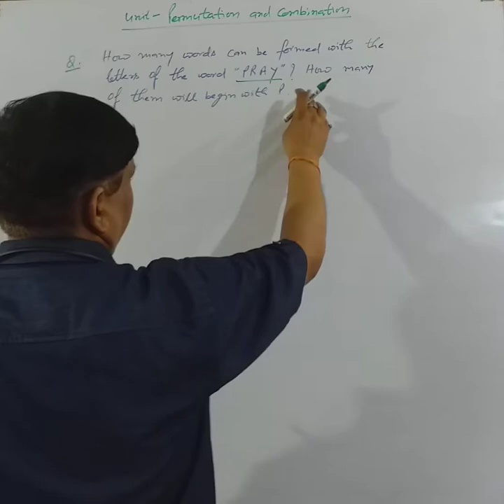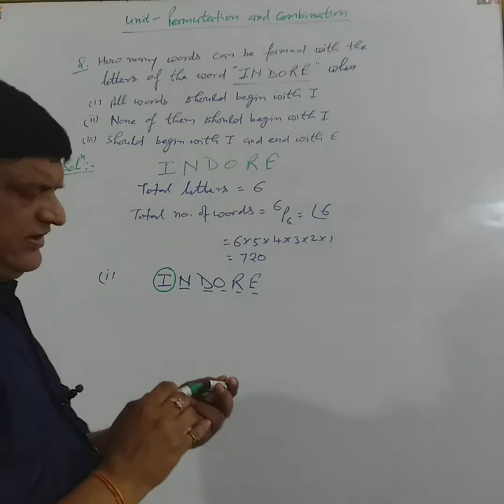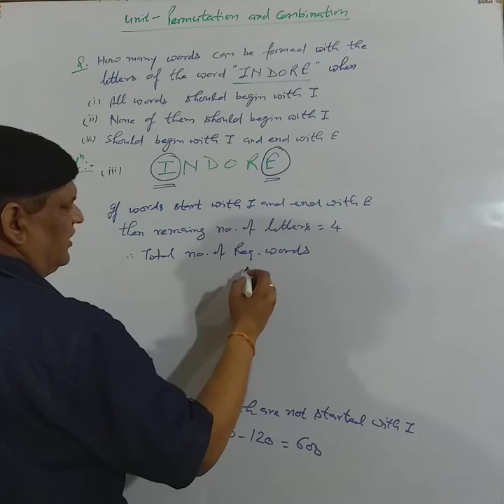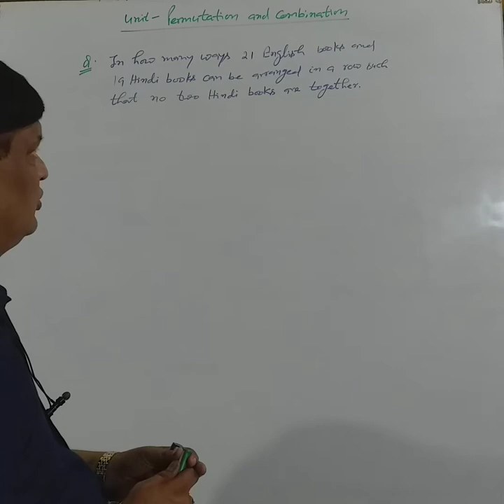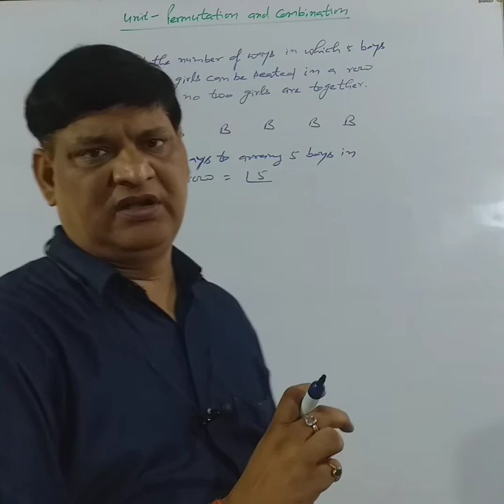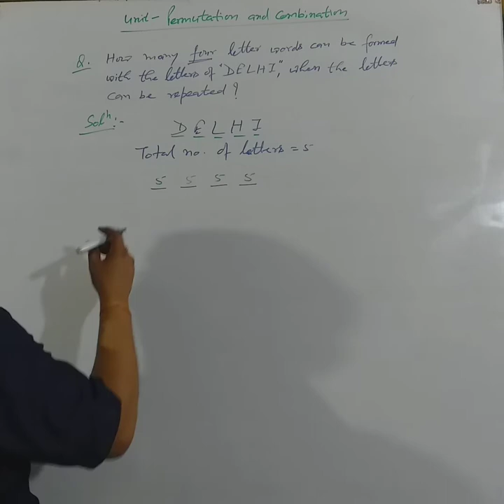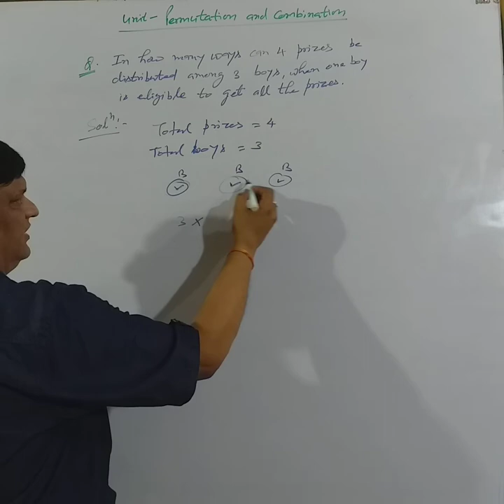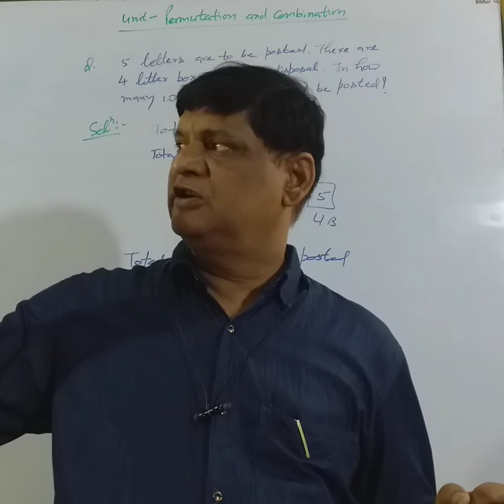Class 11:Permutation and Combination《NCERT/CBSE/MP》☆Lecture 2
Restricted and Repeated Permutation